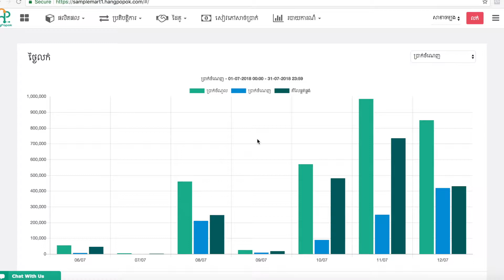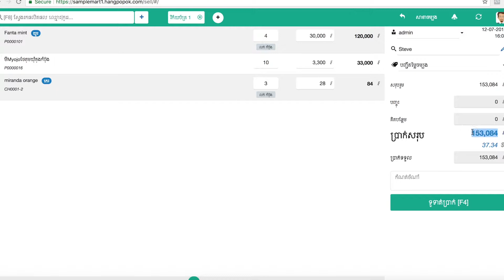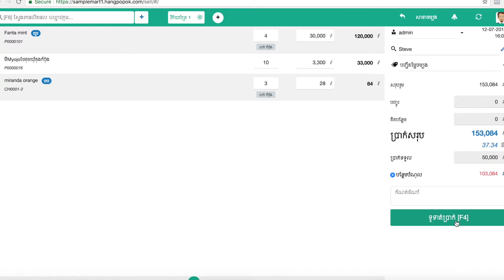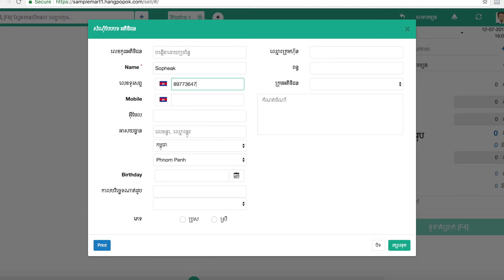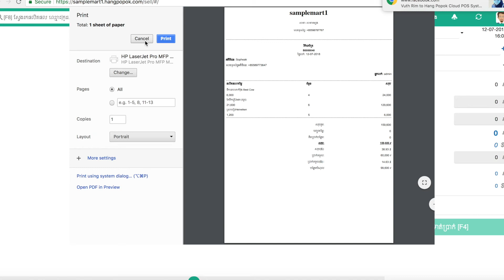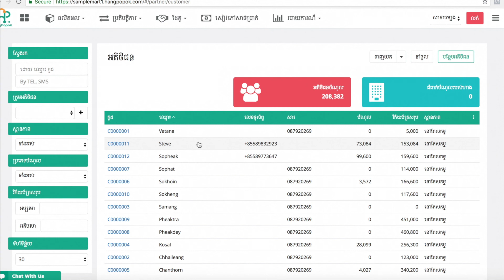All Shops - How to record customer debt when selling and in dashboard in Hangpopok POS Cloud System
This video shows how to record customer debt when selling and in dashboard in Hangpopok Cloud POS System